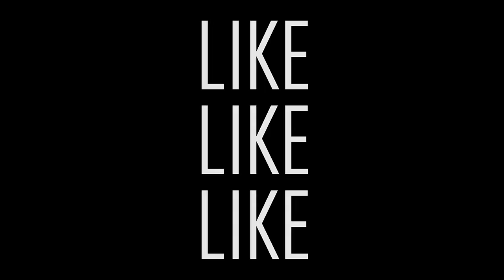PESCA con LANGOSTINO VIVO y CAÑA de SPINNING! EL MEJOR CEBO I Gaston Huelva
Jornada con langostino vivo bajo mis pies! Increíble la efectividad de este cebo. Además en inmejorable compañía, la mejor posible!